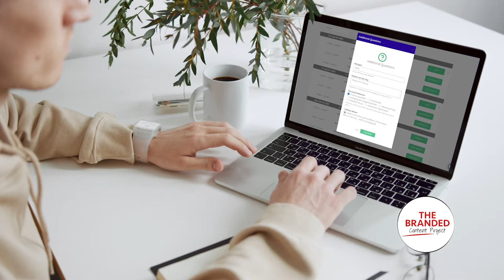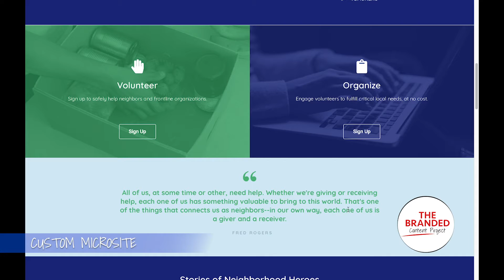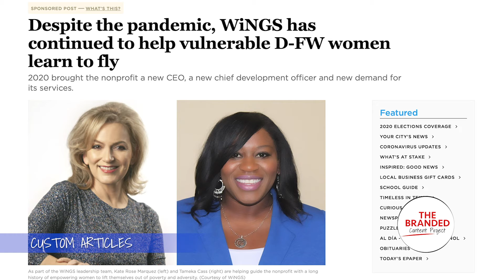VOMO Explainer Vid 3